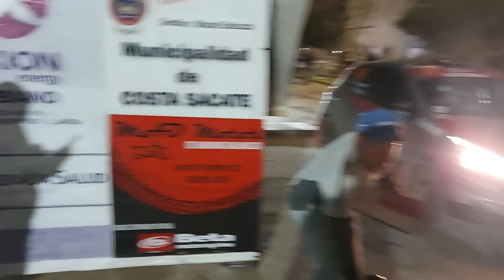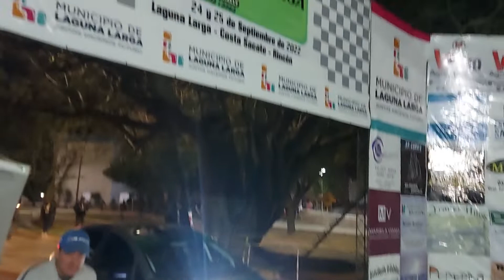Rally Laguna Larga Superprime nocturno 24 sept 22(1)